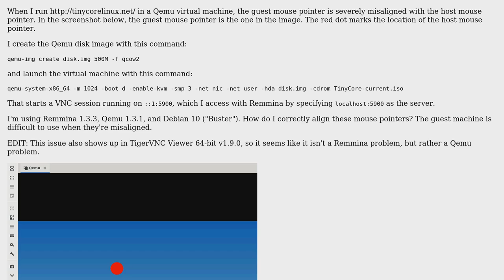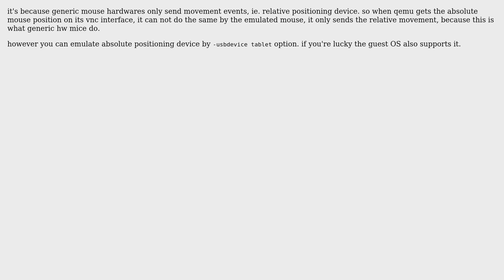Unix & Linux: Host mouse pointer not aligned with guest mouse pointer in Qemu VNC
With thanks & praise to God, and with thanks to the many people who have made this project possible! | Content (except music & images) licensed under CC BY-SA | Music | Images & others | With thanks to user Michael A user bandie and the Stack Exchange Network Trademarks are property of their respective owners. You are responsible for your own actions.